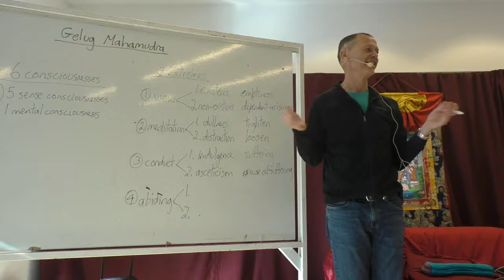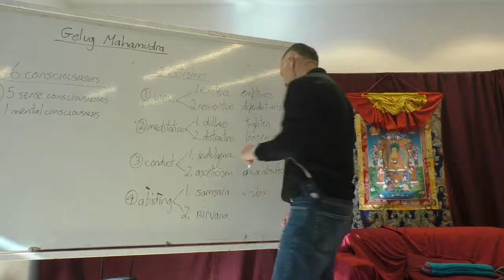Glen Svensson Mahamudra 14 15 4 2020 0210